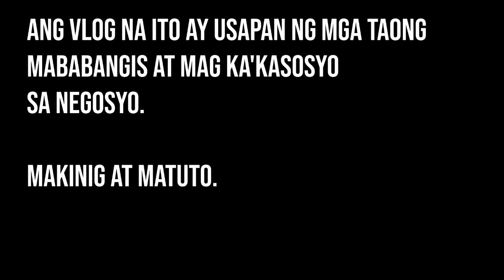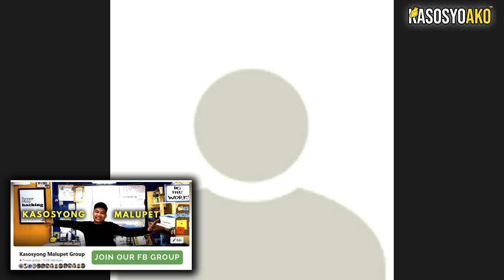Mga dapat pag handaan bago mag bukas ng negosyo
Thumbnail photo c/o by Kasosyong Ramyer Yapmoc

To ORDER My "NEGOSYO REALTALK BOOK"
Just txt "HOW" to my secretary
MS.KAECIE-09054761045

If you need LIFE INSURANCE just txt my mother
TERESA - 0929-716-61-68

My Other Related Vlogs are the ff.